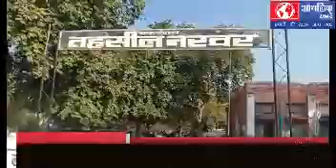ग्रामीणों ने पानी और बिजली की समस्या को लेकर तहसीलदार को सौंपा ज्ञापन - आँचलिक ख़बरें-संतोष शर्मा